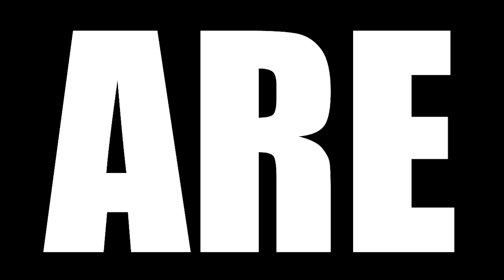PRISON BREAK SEASON 2 EPISODE 14 REACTION || "John Doe"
Today we are watching Prison Break Season 2 Episode 14 Reaction, TBR reacts to Linc and Michael have decided to take the keys and escape, figuring at least they'll go down fighting. Linc wants his instead, but is offered the location of Terence Steadman.